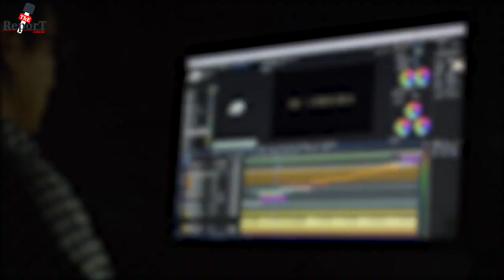Howrah Incident : ফ্ল্যাট থেকে মা-মেয়ের মৃতদেহ উদ্ধার,রহস্যজনক মৃত্যুর তদন্তে হাওড়া থানার পুলিশ